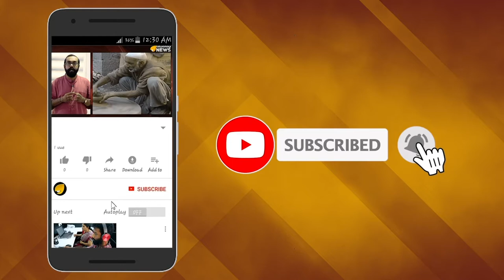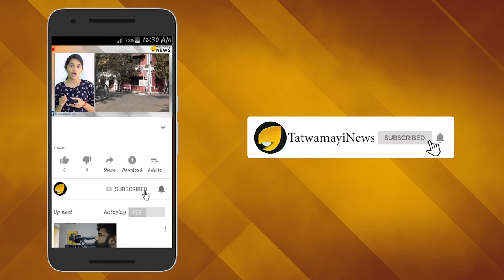സമസ്ത ഉന്നതാധികാര സമിതിയംഗം പറയുന്നു; ബി ജെ പി മുസ്ലീങ്ങളുടെ ശത്രുവല്ല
ആരിഫ് മുഹമ്മദ് ഖാന്‍ കേരള ഗവര്‍ണറായി എത്തിയതോടെ സന്തോഷത്തിലാണ് സംസ്ഥാനത്തെ മുസ്ലീങ്ങള്‍. ന്യൂനപക്ഷ വര്‍ഗീയത ഇളക്കിവിട്ട് വോട്ട് തേടുന്ന ഇരുമുന്നണികളുടെയും ഗൂഢതന്ത്രങ്ങള്‍ മുസ്ലിം വിഭാഗം തിരിച്ചറിഞ്ഞിട്ടുണ്ട്. കേരളഗവര്‍ണറായി ആരിഫ് മുഹമ്മദ് ഖാനെ നിയമിച്ചത് സന്തോഷമുള്ള കാര്യമാണെന്ന് സമസ്ത നേതാവ് പറഞ്ഞു.